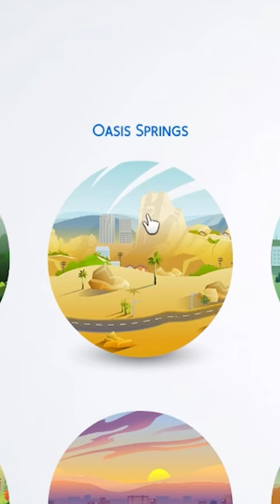LUGARES SECRETOS en LOS SIMS 4 🤫